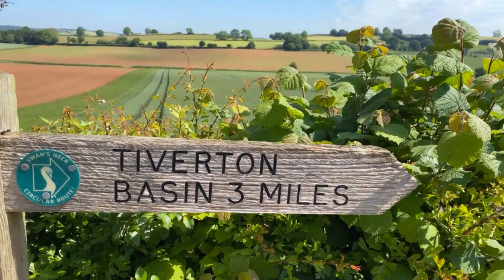Tiverton Canal - June 2022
Just a short little video from a walk along a part of the Tiverton Canal (Devon).

Filmed on iPhone11 (standard) using DJI Omso5 gimbal, edited in VSDC Pro.